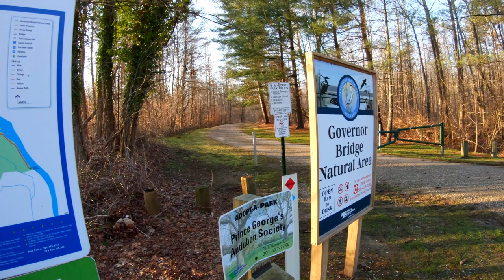Trout Fishing - UNDERWATER FOOTAGE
We filmed this video on 2/17/20. We ended up catching a total of 10 stock trout. We also tried our hand at getting some underwater footage.